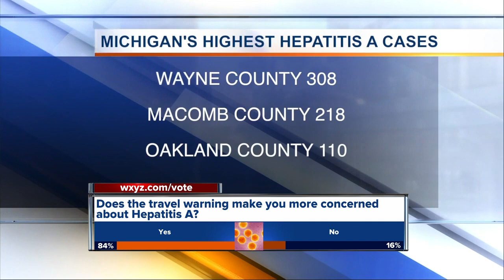How to prevent Hepatitis A, according to the CDC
There have been significant outbreaks of the liver-damaging hepatitis A virus reported in Michigan, according to the Indiana health officials.